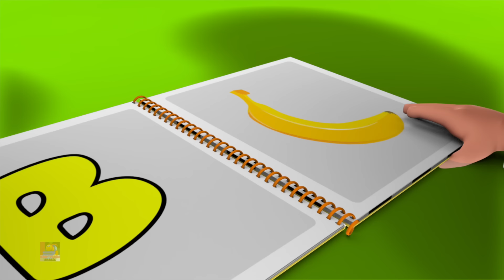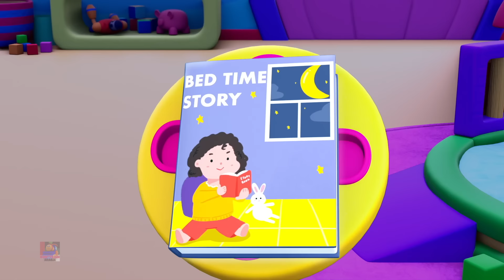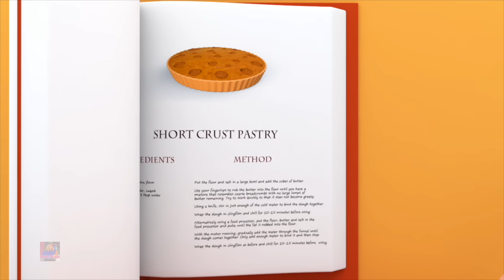Bob the Train عجلات على سيارة الإسعاف, أغاني الأطفال و قوافي المركبات للأطفال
تأخذنا أغنية "Bob the Train عجلات على سيارة الإسعاف" في رحلة تعليمية ومثيرة مع بوب القطار. في هذه الأغنية، يتعلم الأطفال عن الإسعاف ودوره المهم في نقل المرضى إلى المستشفى. يتم تقديم الأغنية بطريقة مرحة وجذابة، حيث تتبع نمط "عجلات على سيارة الإسعاف" الشهير، لكن مع التركيز على العجلات والمعدات الموجودة في سيارة الإسعاف. تصحب الأغنية الأطفال في جولة حول كيفية عمل الإسعاف، مع حركات وأصوات تشجعهم على المشاركة والتفاعل. تتميز الأغنية برسوم متحركة مفعمة بالألوان وشخصيات محبوبة، مما يجعلها أداة تعليمية رائعة للأطفال الصغار.